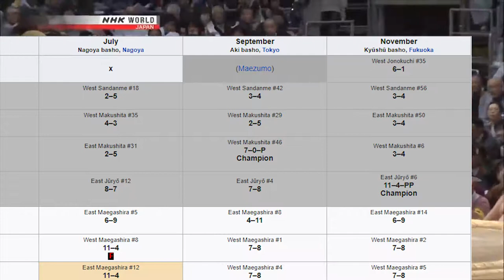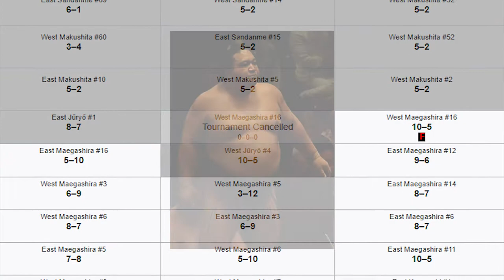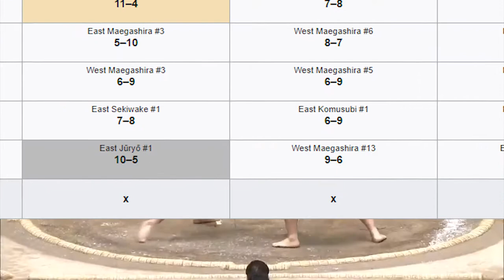Profils de Rikishi - Kaisei Ichirô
Nouveau profil avec cette fois ci en vedette, le brésilien Kaisei !
J'essaie de nouvelles choses en terme de montage, j'espère que ça se ressent et que ça améliore le contenu de la chaîne !